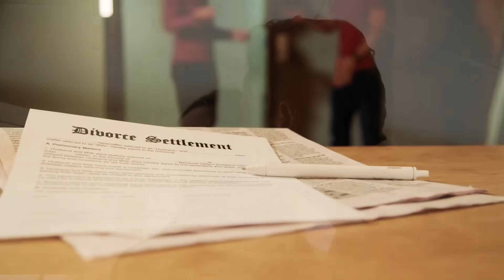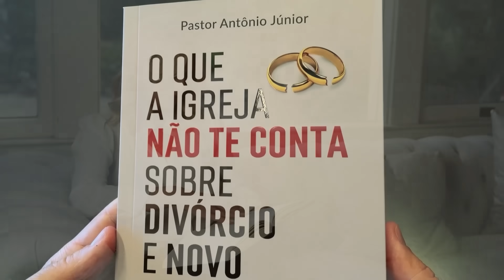MELHOR ORAÇÃO para PROTEÇÃO, BÊNÇÃOS e PROSPERIDADE 🙏🏼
🔴 Seu Casamento Está em CRISE? Meu Novo Livro Vai te Ajudar!